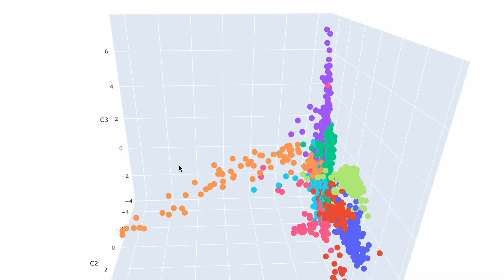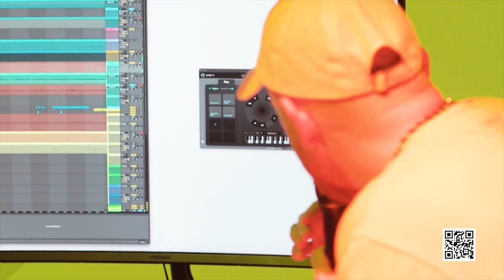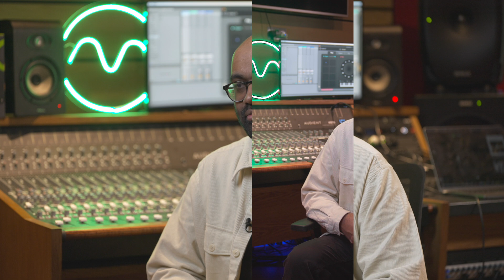An Interview with Vochlea's CTO!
In this video we are joined by Vochlea CTO Daven to discuss subjects like how the Voice-to-MIDI process developed, how AI plays into Dubler, what the steps are for adding new features, and what's next for the engineers at Vochlea!

Find out more about Dubler 2 and Voice-to-MIDI on our

00:00 Introduction
00:30 The timeline of different Dubler features
01:56 How does AI play into Dubler 2?
03:35 Favorite Dubler features
04:32 What kind of engineers are on the Vochlea team?
05:54 Processes for adding a new feature
07:28 Using ChatGPT
08:55 Which artist would you like to see use Dubler?
09:16 Pub culture at Vochlea 🍺